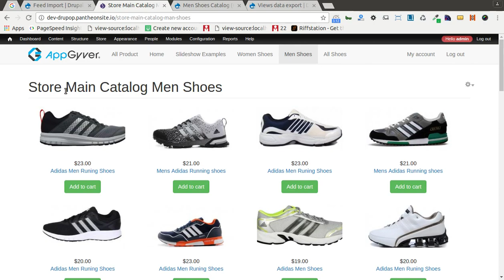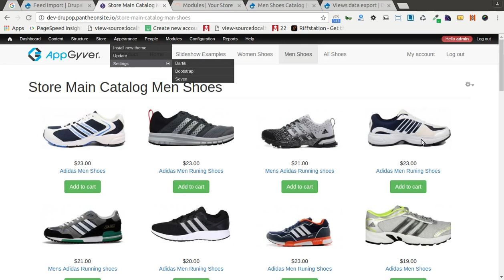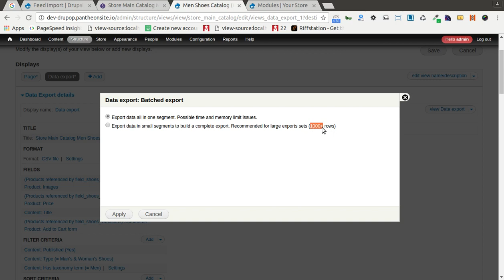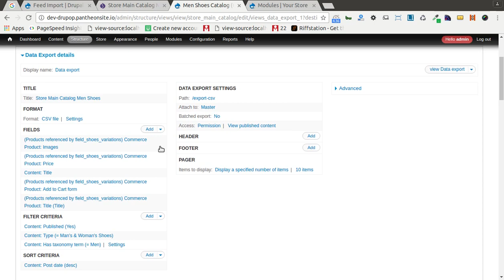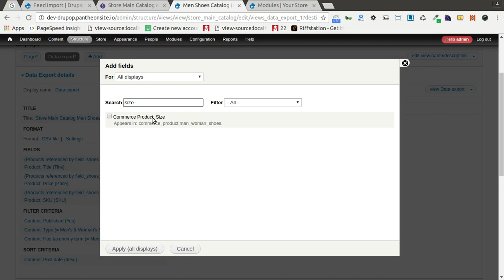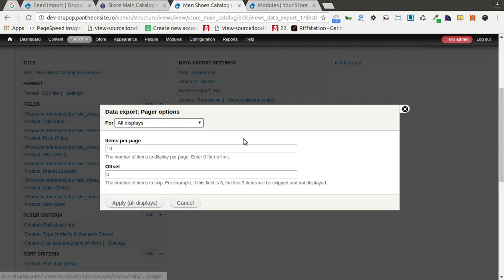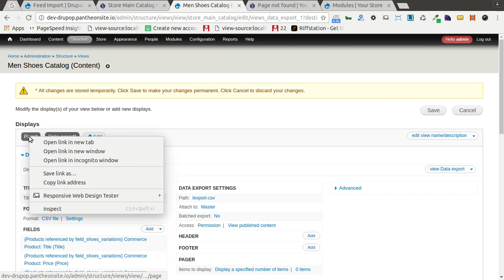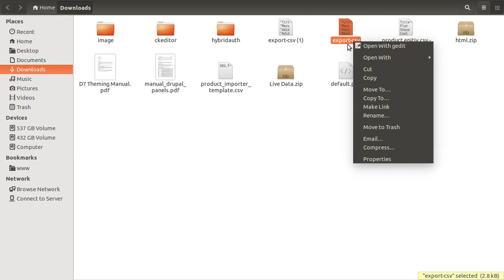Tutorial #7: How to Export products in bulk using Views data export Part 1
This is video series on Step by Step Tutorial on Drupal Commerce in Hindi. And this video covers How to Export products in bulk using Views data export